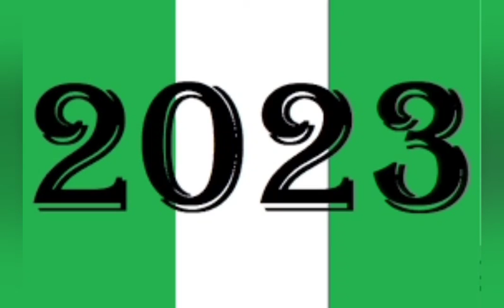APC/PCC SOUTH EAST LEADERS ANGRY WITH TINUBU OVER COMPOSITION.WE MAY WORK FOR OBI.